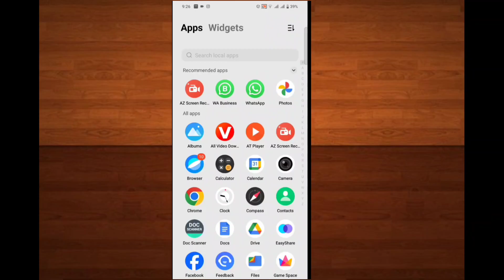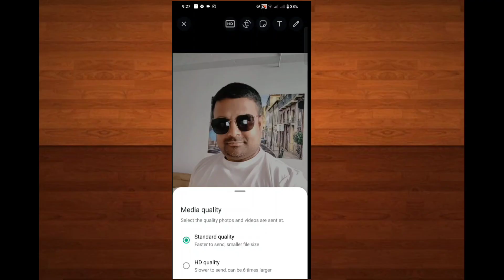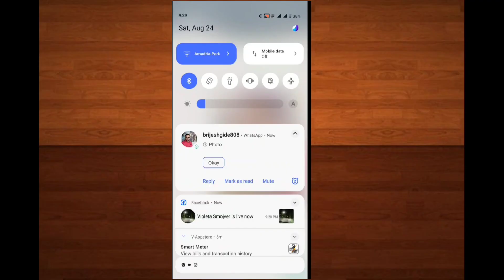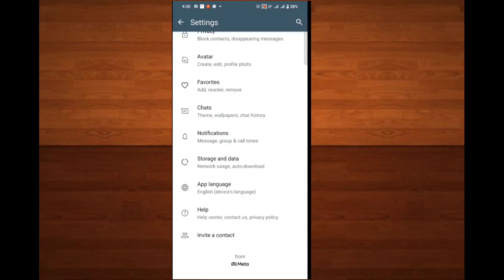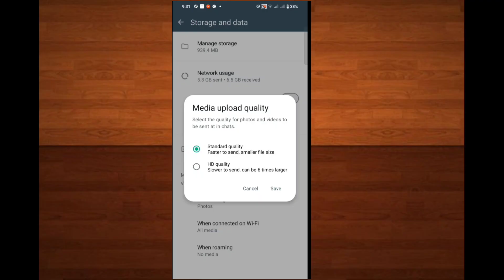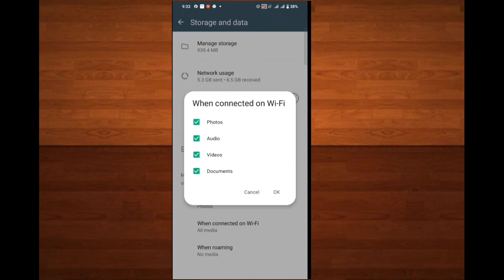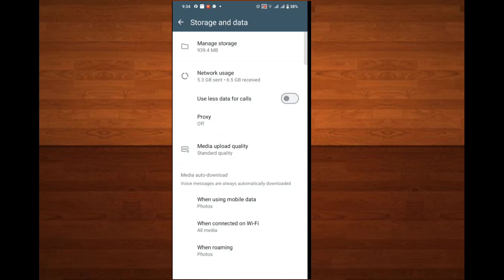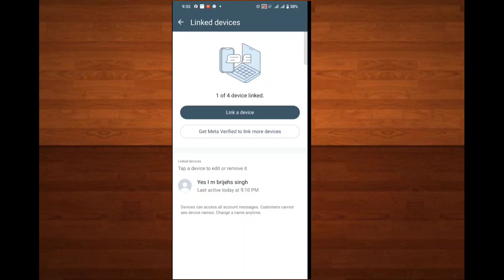12 Amazing WhatsApp New Features - AI Studio | WhatsApp New Update 2024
Is video me bataya hai Top 12 Amazing WhatsApp New Features - Meta AI Studio | WhatsApp New Update July and August 2024 kuvh Upcoming WhatApp Features hain aur kuch WhatApp New Updtaes rollout ho chuke hain.